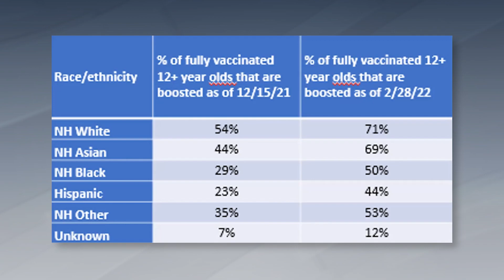‘It’s a Problem’: Vaccine Booster Rates Lagging Among Black and Hispanic Residents, Elrich Says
COVID-19 vaccine booster rates are lagging among Black and Hispanic residents, County Executive Marc Elrich said during a media briefing Wednesday.